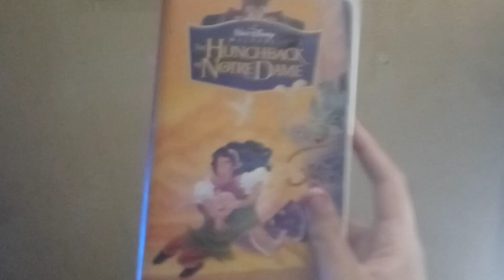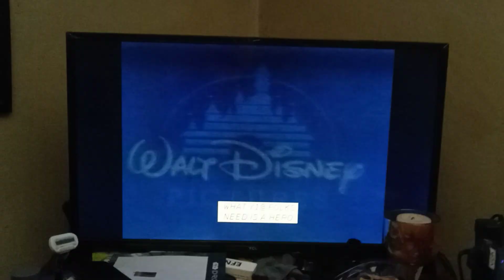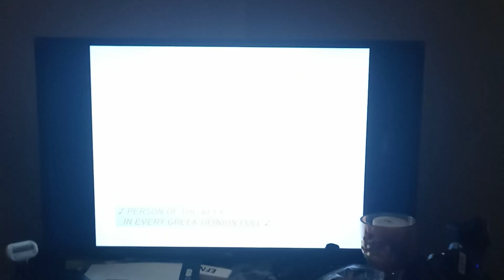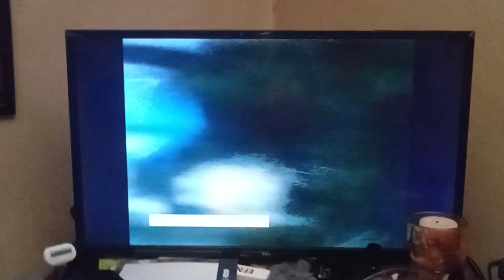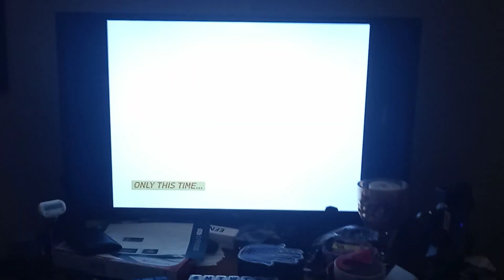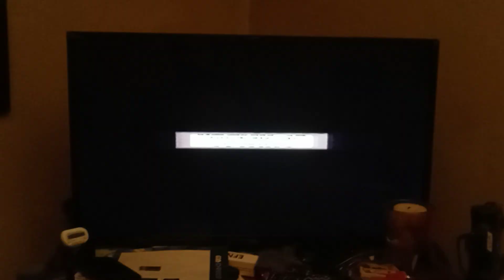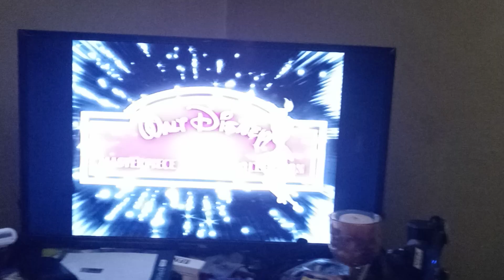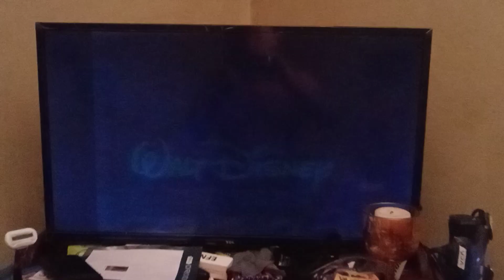Opening to The Hunchback Of Notre Dame 1997 VHS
Printdate: January 14th, 1997

Requested by: DH's Media Shack